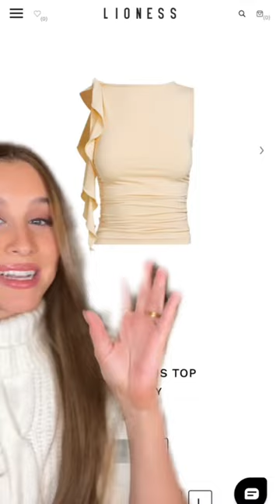fall 2022 fashion trends🤎🤎